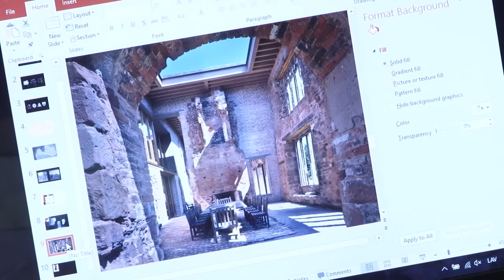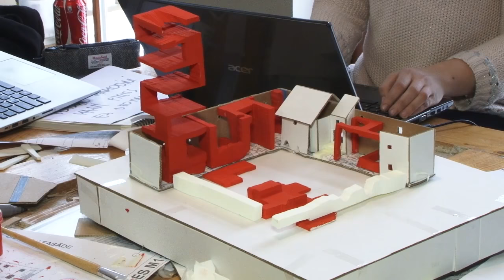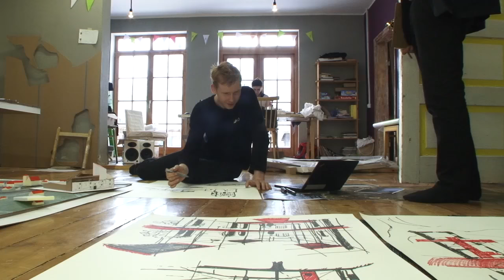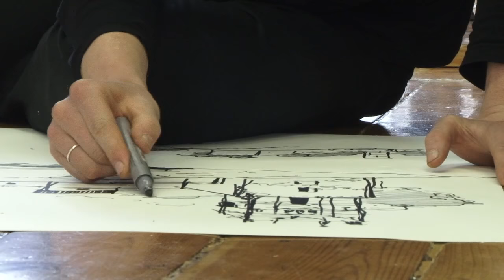Izstrādā Aizputes pils nākotnes vīzijas 16. 11. 2016